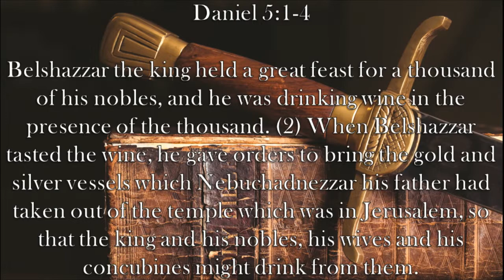Chaplain's Report- Worshiping the Creation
In Daniel 5:1-4, King Belshazzar has a feast where he drinks from the vessels of God's temple as he and the others praise their pagan gods.

(Note: Caleb does misspeak in this video and refer to Belshazzar as Nebuchadnezzar, his father.)